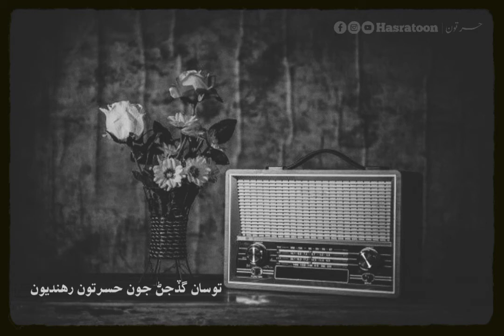Bi Khabar nahy par Hasratoon Ji ji Zarina baloch Status Sindhi old status